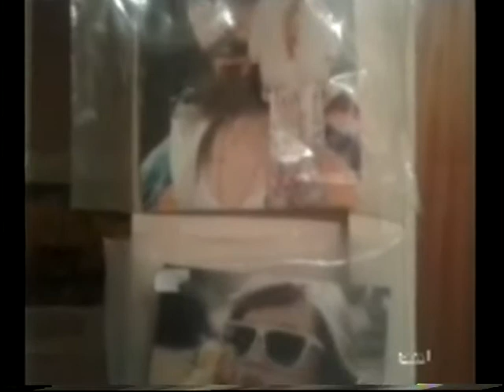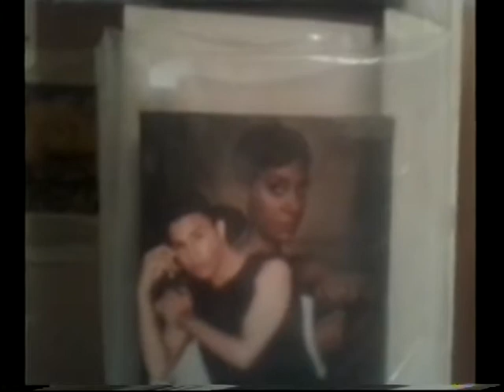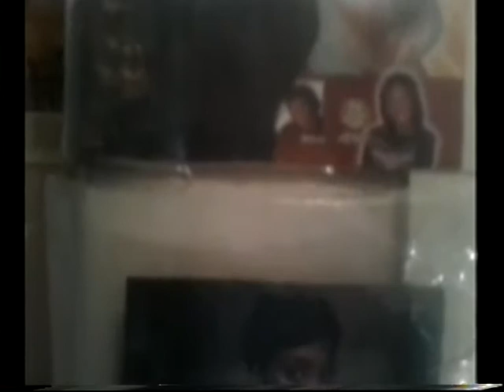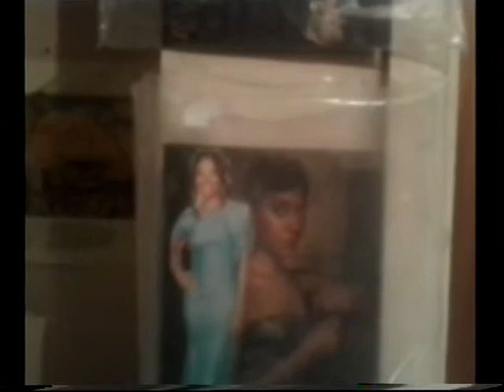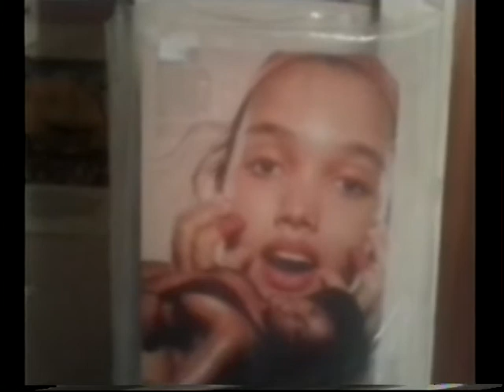FACE 2000 HAVEN'T YOU HEARD THE BEST OF PATRICE RUSHEN H 1